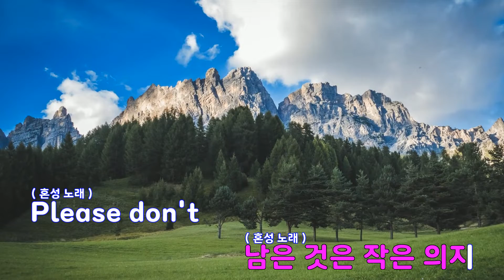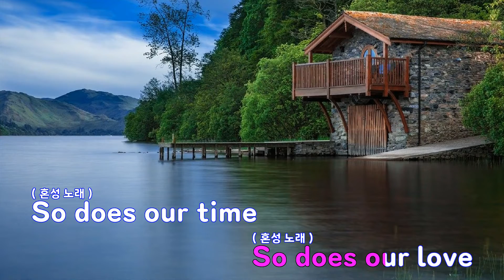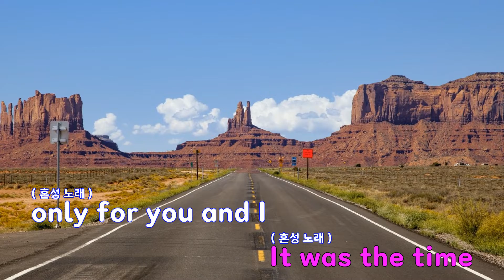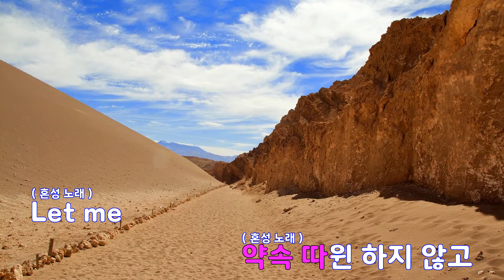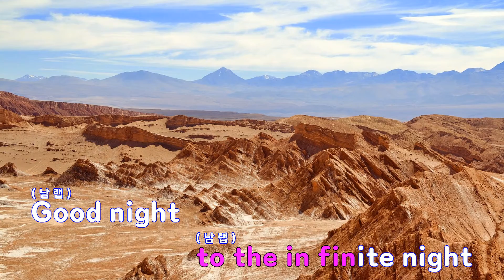[은성 반주기] LOVE MODE - 클래지콰이.타블로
LOVE MODE - 클래지콰이.타블로
작사 ː 김성훈, 작곡 ː 김성훈